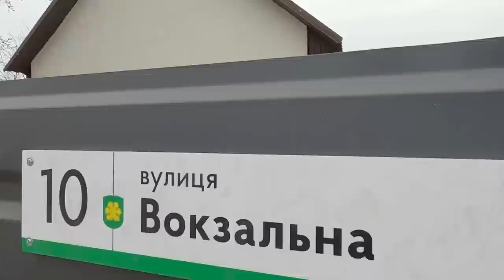Зеленський разом з лідерами іноземних держав відвідали вулицю Вокзальну в Бучі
Разом з лідерами відвідали вулицю Вокзальну в Бучі.
27 лютого 2022 року на цій вулиці українські захисники знищили колону російських військ, що рухалася до Києва з боку Гостомеля.

Під час бойових дій тоді постраждали 215 будівель. Поспілкувався з мешканцем одного з будинків – 85-річним Григорієм Замогильним. Він залишався у своїй оселі під час бойових дій та окупації Бучі.

Людство має пам’ятати кожне українське місто, кожну вулицю, чиї героїзм і стійкість дають майбутнє всім, хто цінує життя.